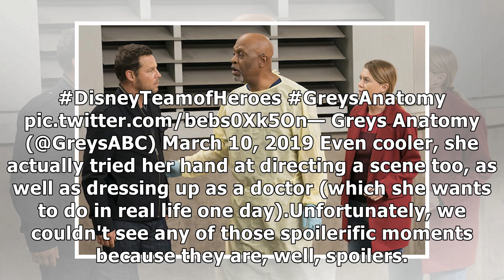Grey’s Anatomy cast invite young fan on set for Make a Wish foundation